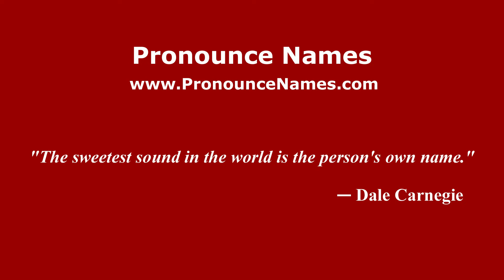How to pronounce Carrillo (Mexico/Mexican Spanish) - PronounceNames.com